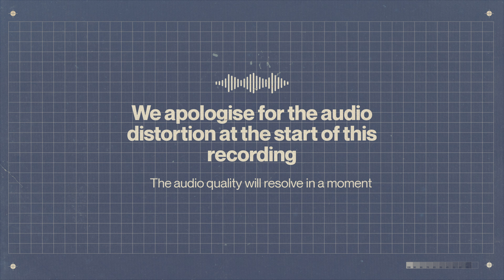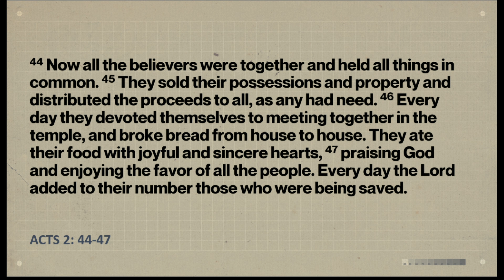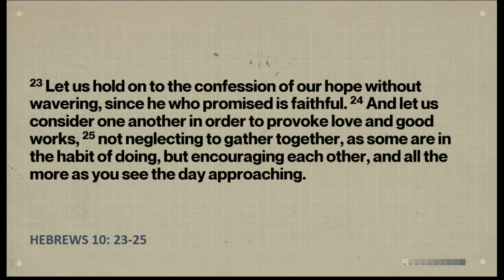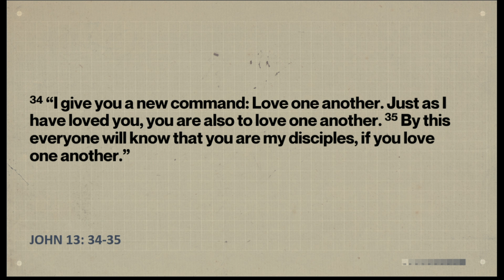Deep Foundations | A Powerful Church | Tim Blaber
Watch the full Sunday message from 15th September as we continue our sermon series 'A Powerful Church - Exploring the Book of Acts'.

We pray you will be built up by the preaching of God's Word.

to read along with this weeks message.